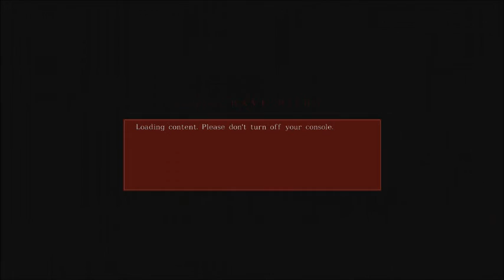Let's Play Darkest of Days 015: Ripping off a better Game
Stealing an idea from one of the best FPS games out there was probably the best this game could do.